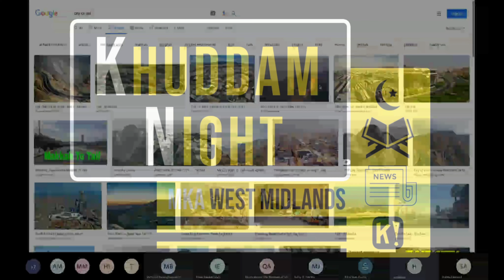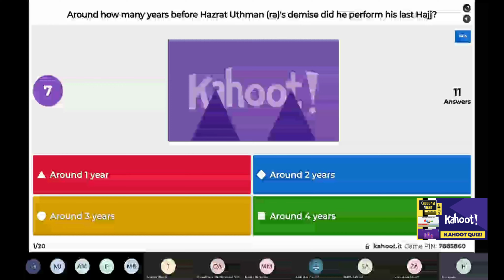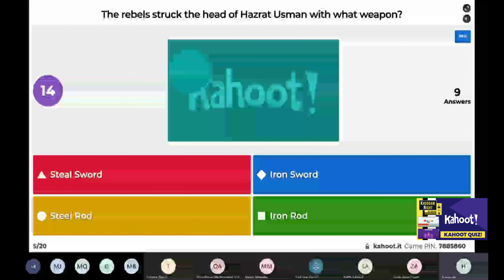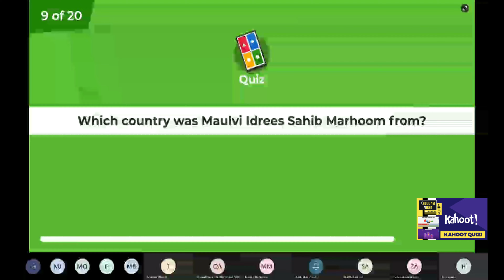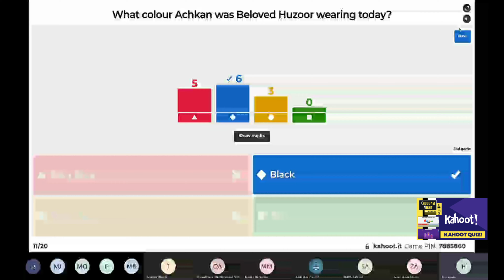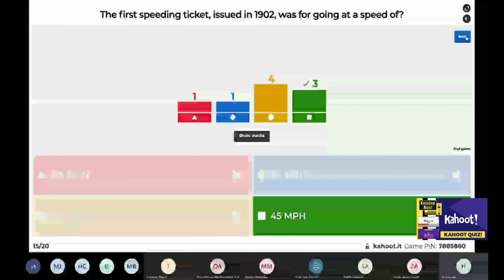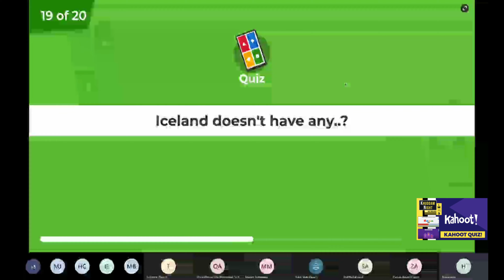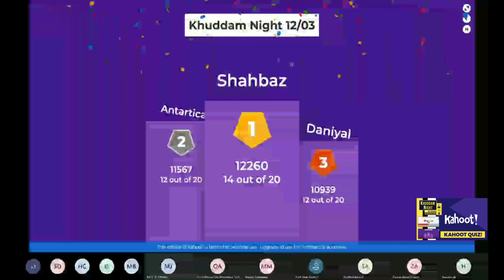K Night - Kahoot Quiz - 12 March 2021